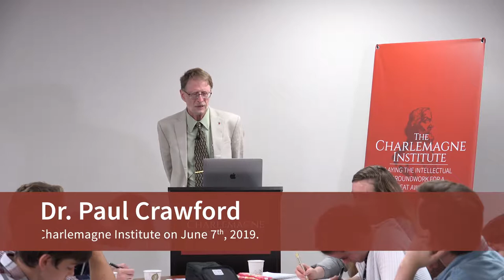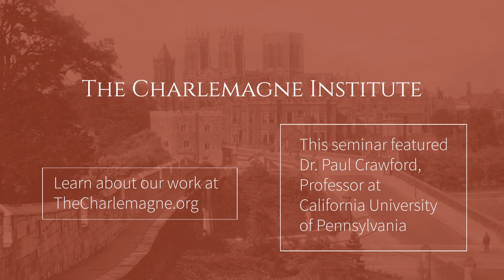Dr. Paul Crawford: Five Myths About the Crusades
Dr. Paul Crawford, Professor at California University of Pennsylvania and specialist in the history of the crusades, shares his expertise and debunks five common myths about the subject. He spoke on June 7th, 2019 as part of Intellectual Boot Camp, a free five-day undergraduate seminar on modern traditionalism & Western civilization. Hosted at The Charlemagne Institute, this annual event features engaging seminars on history, philosophy, and culture. Each day includes multiple lectures and in-depth discussions, led by prominent thinkers from across the country.